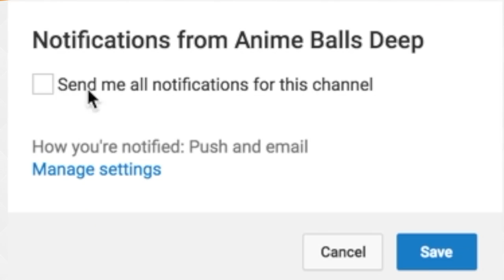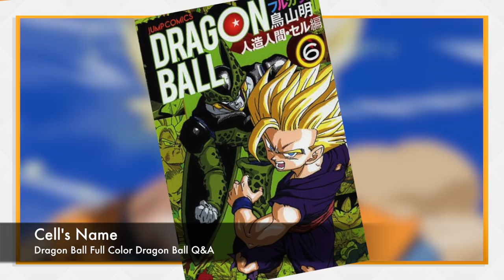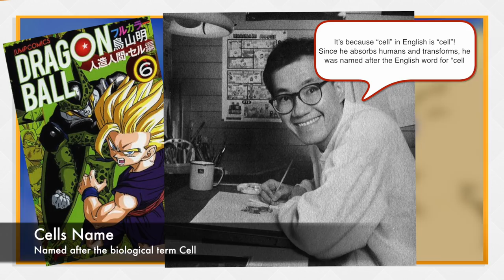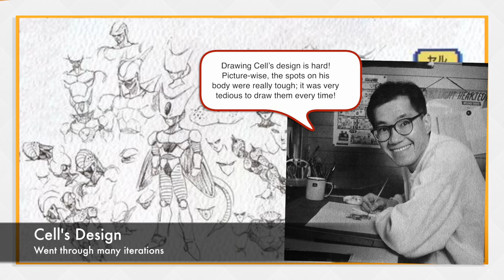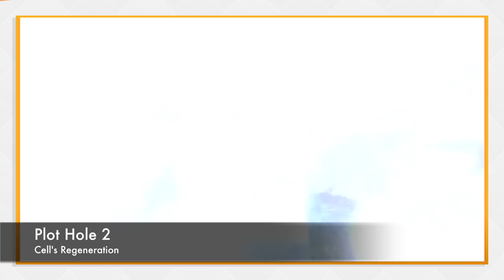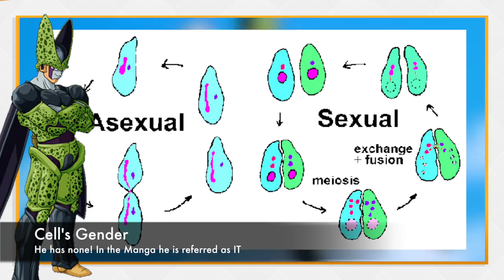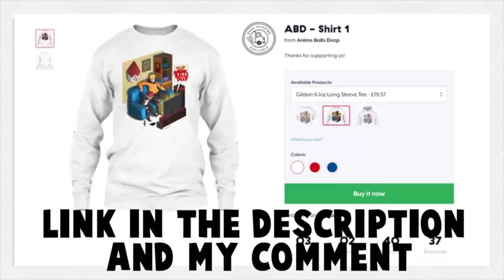10 Things You Didn't Know About Cell (Probably) - Dragon Ball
In this video, we cover facts, trivia and information regarding Cell (Imperfect Cell, Semi-Perfect Cell, Perfect Cell) from the Dragon ball anime franchise such as what was his power levels and how strong is Cell, was the inspiration behind his creation, explain how his DNA is based from Son Goku, Vegeta, Piccolo, Frieza and other beings. The cells games was one of the best arcs in the series for many of us, the moment when the revelation of the Super Saiyan 2 transformations was introduced with gohan ssj2. We also talk about Cell-X, Dragon ball Fusion, Dragon Ball Online. Cell does not really appear in Dragon Ball Super, but he might be reintroduced sooner or later.